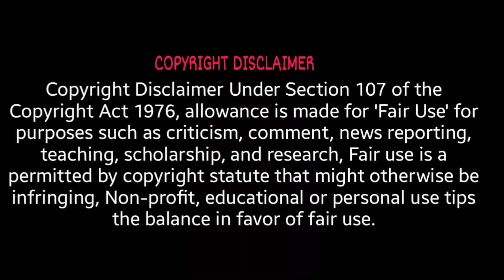Custom Zombies Solo▐ "Brosive" Map Part #2